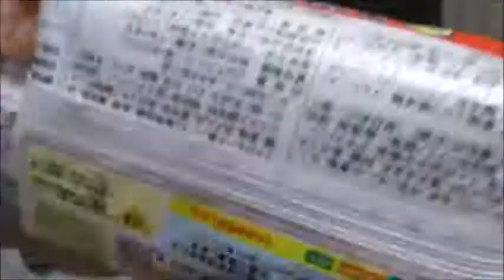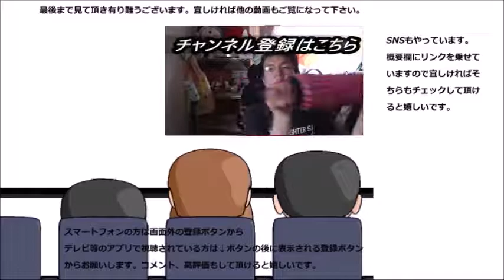テーブルマーク ごっつ旨い大粒たこ焼きを食べてみた お好み焼きと同様にたこ焼きも～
テーブルマーク　ごっつ旨い大粒たこ焼きを食べてみました。お好み焼きは以前食べましたが、たこ焼きはどんな風なのかな？